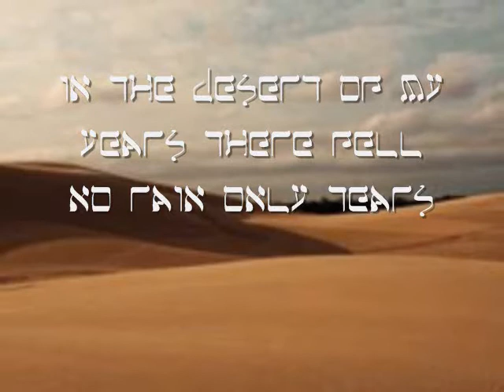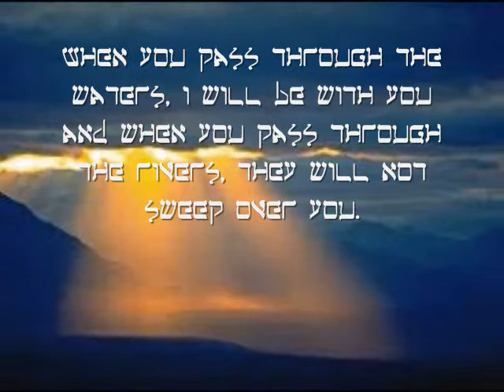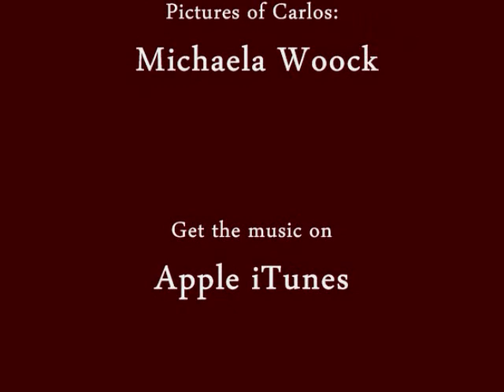Desert of my Days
Promotional video of the Album titled: Desert Of My Days by Carlos Perdomo